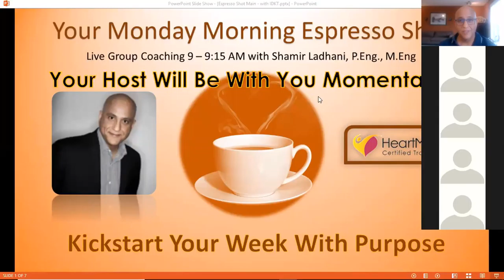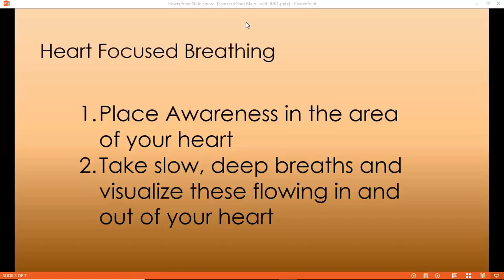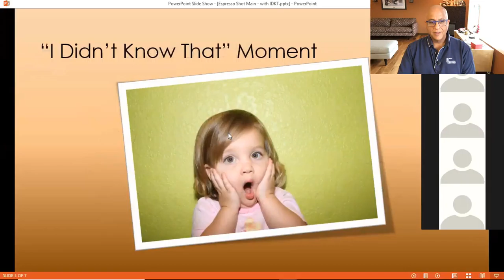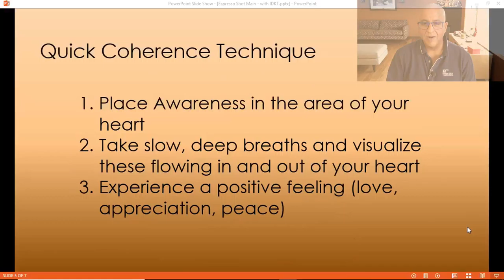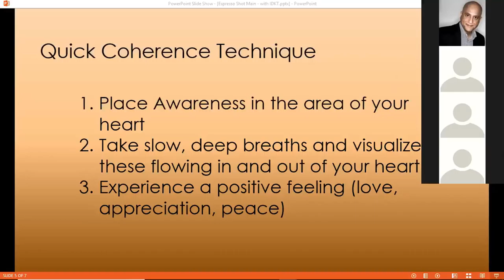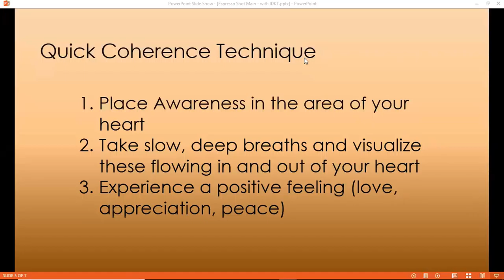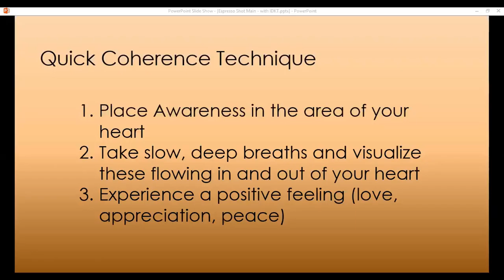Catching Yourself Creating an Unwanted Reality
By recalling past events you can affect your present reality.  Individuals who ruminate over a past traumatic event are creating a future unwanted reality.  Sometimes these thoughts are automatic and only until one becomes more present can one interrupt this process and re-train the body to reset quickly.  In this episode, Shamir discusses a process he used from a recent experience where he was engaged in an emotionally draining exchange with another individual.